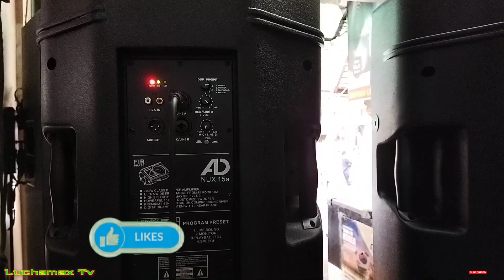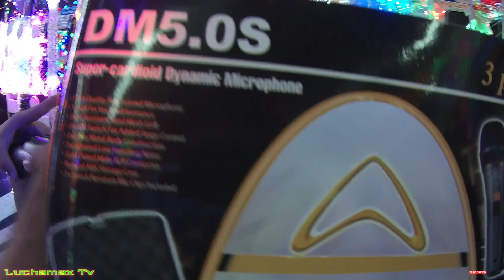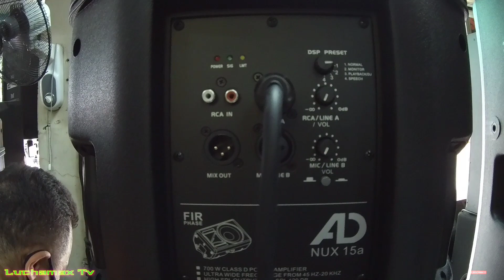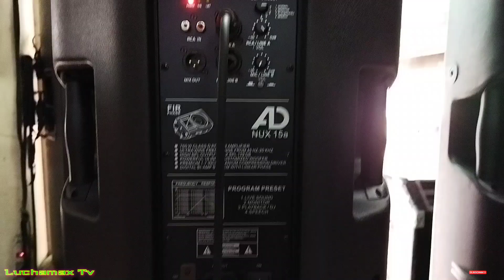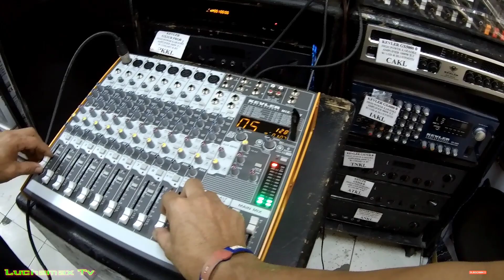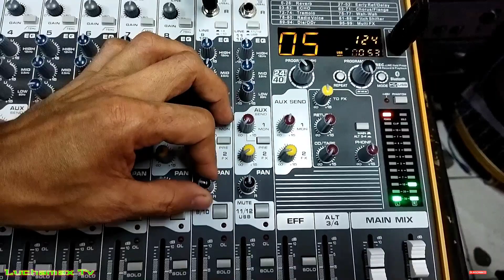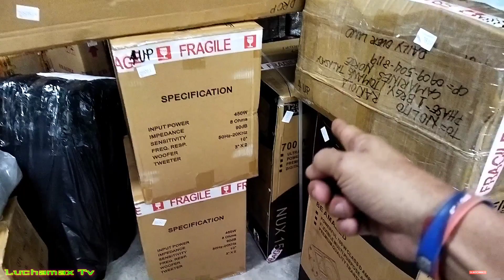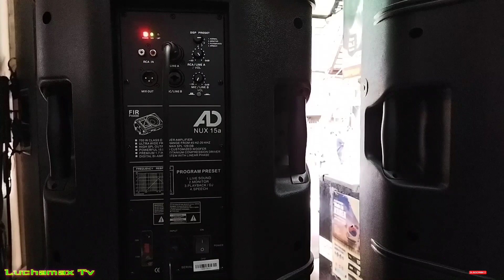Ang lakas din ng AD NUX15A active speaker samahan pa ng Kevler mix-12BT mixer okey kayo👍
Ang lakas din ng AD NUX-15A active speaker samahan pa ng Kevler mix-12BT mixer okey kayo 😂👍 & Wharfedale microphone.

Raon Quiapo Manila is the place for cheaper price for sounds equipment and other electronic product such as power amplifier ,speaker , Videoke player DVD player and also sporting goods & also power tools & hardware supply

1. Sound check Dj Tsubibo Presno 114BPM remix
2. Searchin battle mix
3. In the End - Linkin Park disco remix
6. Best of 2019 Cha Cha
7. Sound check Dj Tsubibo Presno 114BPM remix